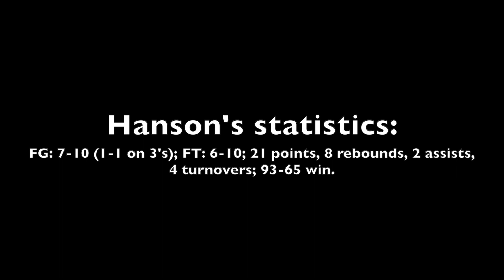Scouting video: Class of 2024 Maurio Hanson Jr. vs. Salisbury (N.C.) High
Scouting video of Class of 2024 power forward Maurio Hanson Jr. of Charlotte (N.C.) Chambers vs. Salisbury (N.C.) High on Dec. 31, 2022.